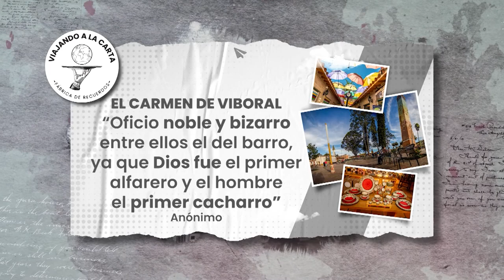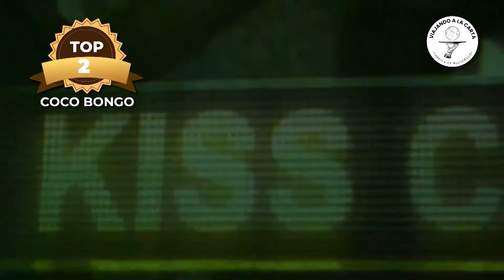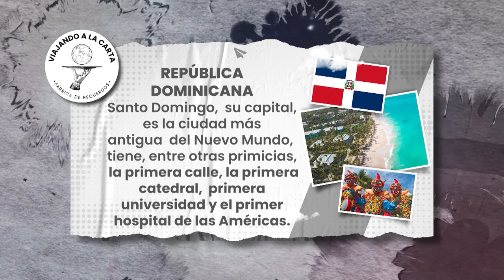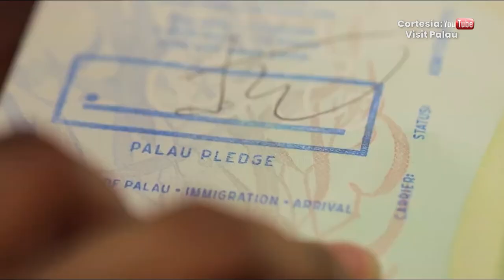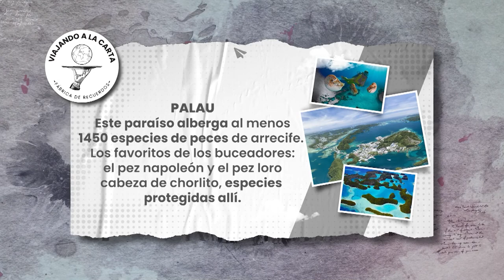TOP 4 DE QUÉ HACER EN REPÚBLICA DOMINICANA / LAS NOVEDADES EN CRUCEROS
En este episodio, conoce el top 4 de lo que no debes perderte en República Dominicana, las novedades que traen los cruceros de Norwegian Cruise Line; Conozca lo que Miami ofrece a sus visitantes; El arte y la tradición en la  loza de un municipio Colombiano, que ostentan algunos personajes del mundo como el Papa Francisco, entre otros. La invitación está servida.